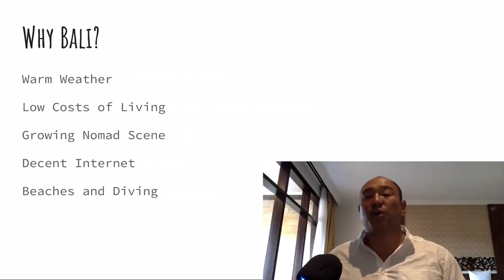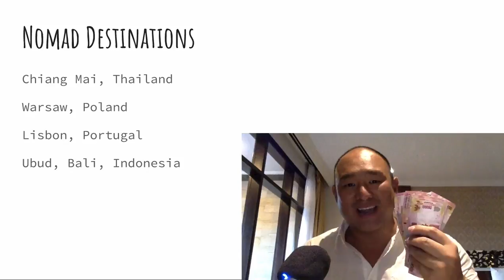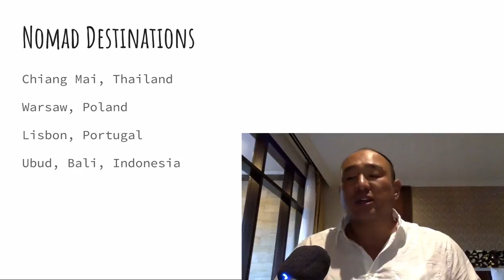What is Bali Like for Digital Nomads?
My presentation for BALIfestyle (Bali Lifestyle) - WHERE to be a Digital Nomad. Hosted by UP center Budapest, Hungary. for more tips, tricks and info.